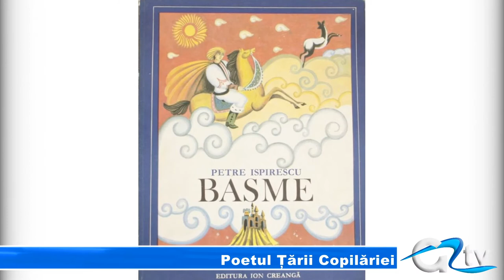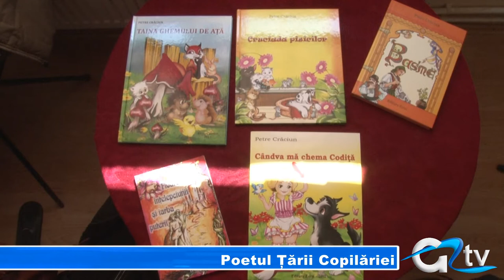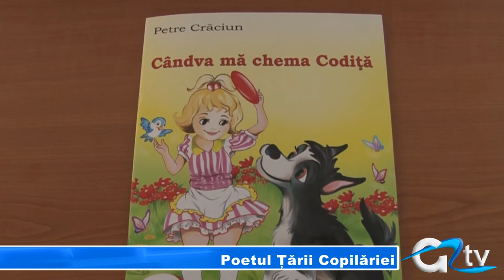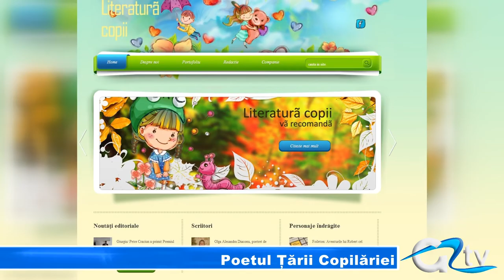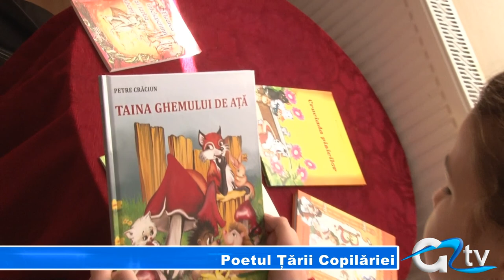POETUL TARII COPILARIEI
Mai au copiii copilărie? Dacă ne gândim la copilărie, fără doar și poate ne vin în minte jocurile ca ''v-ați ascunselea'', sau basmele pe care le citeam din cărțile care ne colorau visele. Eroii noștri au fost Ileana Cosânzeana și Harap Alb, acum personaje precum Harry Potter sau Pokemon nu-i mai lasă pe micuții noștri să citească basmele românești cu final fericit. Totuși, basmul românesc se scrie în continuare, având grijă de asta scriitorul giurgiuvean Petre Crăciun.